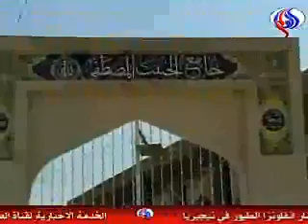MOSAIC World News from the Middle East February 22, 2006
The Peabody Award-winning Mosaic features selections from daily TV news programs produced by national broadcasters throughout the Middle East, translated when necessary into English. Link TV is an independent national network providing Americans a global perspective on world issues and cultures, now available in one out of four US homes.

Sunni political group boycotted meeting called by Shiite-led governments Future TV, Lebanon Iraq forces on high alert As sectarian killings escalate
Iraq: Police sergeant, 7 US soldiers killed in different attacks Iraq: 3 journalists killed in new wave of violence Syria TV, Syria Iraqi government halt meeting to ease sectarian tension 3 journalists killed in Samarra...